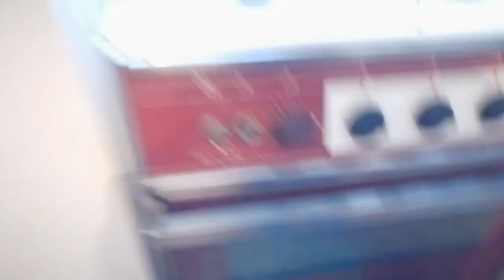VLOG: 12.04.2021 ОТДАЛА РЕЦЕПТ И ПОЖЕРТВОВАЛА ДЕНЬГИ НА ЛЕЧЕНИЕ БЕЗДОМНЫХ ЖИВОТНЫХ..